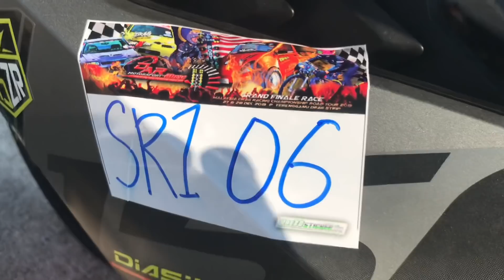PENGALAMAN PERTAMA SERTAI MUSC RACE | MASIH BANYAK PERLU BELAJAR | SITUASI DRAG MUSC 2019 TERENGGANU